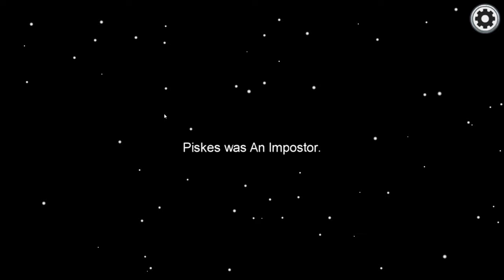How I Won My First Game As Imposter On Among Us...